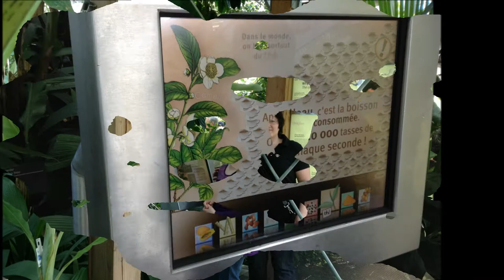Papillons en liberte, 2013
Papillons en liberté
Jardin botanique, Montréal 2013, Québec, Canada

Бабочки в свободном полете
Ботанический сад, Монреаль 2013, Квебек, Канада